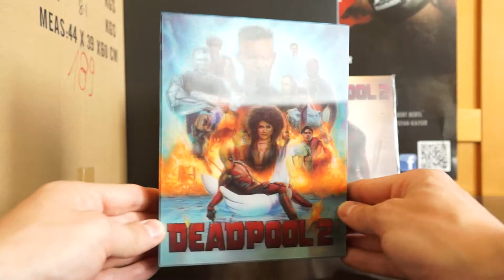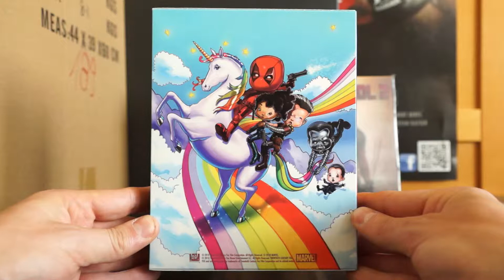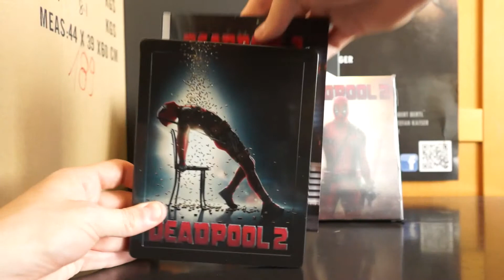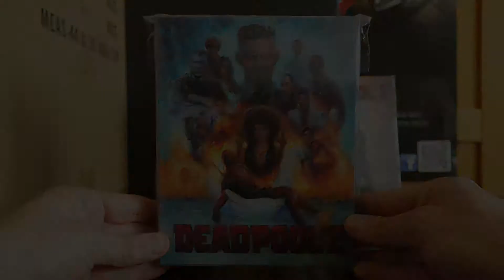DEADPOOL 2 (HK Manta Lab Blu-ray Fullslip Edition 2) / Zockis Sammelsurium Nr. 1634